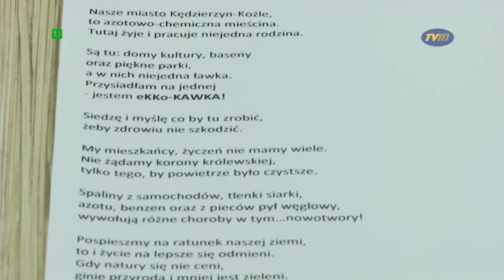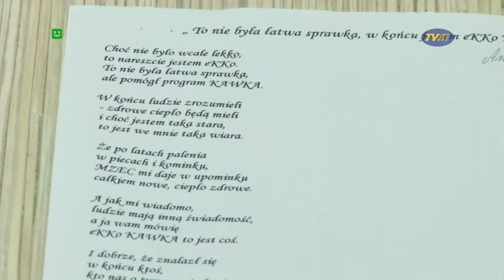TVM - "POEZJĄ WALCZĄ O CZYSTE POWIETRZE"